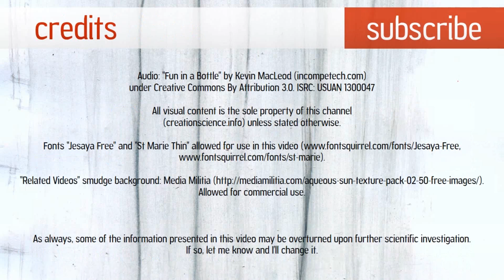Chromosome 2 - Evidence for Human Evolution from Apes?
Human Chromosome 2 is often said to be the nail in the coffin proving humans evolved from apes. Is this true?

PLEASE people, understand that this video does not attempt to disprove evolution! It's disproving ONE PARTICULAR evidence for evolution. I don't want to see any more comments like "This guy's an idiot; he forgot X evidence for evolution".

Humans have 23 pairs of chromosomes (46 in total) while other apes have 24 pairs (48 in total). If we humans evolved from non-human ape ancestors, then 2 of those original 24 pairs must have fused into 1 leaving 23. And evolutionists say we find this in our chromosome 2 - it was apparently fused.
Somehow, this is supposed to prove we evolved from non-human apes beyond any reasonable doubt, as Ken Miller and his ilk like to say. Find out in this video why that conclusion is not true, and how a non-evolutionary explanation might work even better.

This video assumes a basic knowledge of genetics and the chromosome argument made by evolutionists.